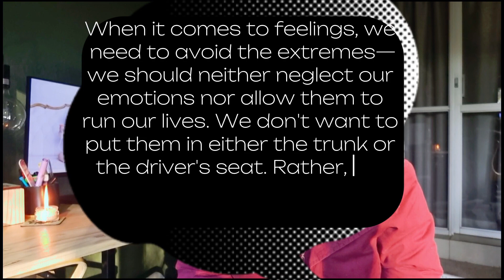Half-mens! Woensdagoordenking geloofsfamilie virander